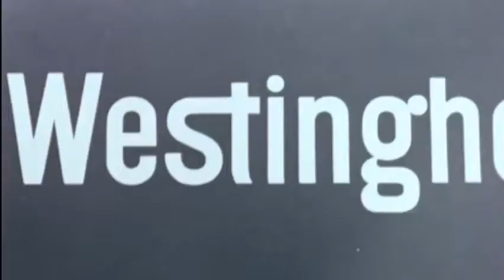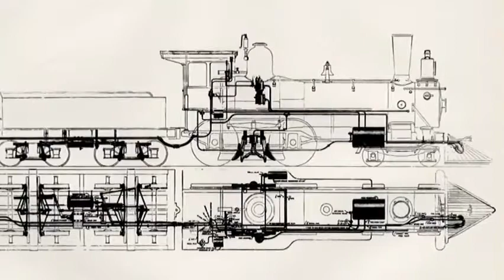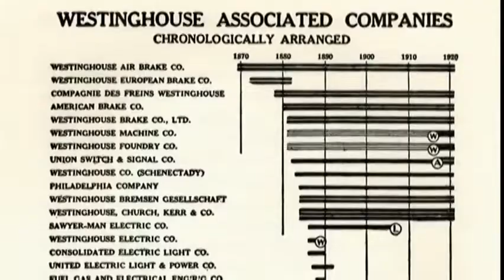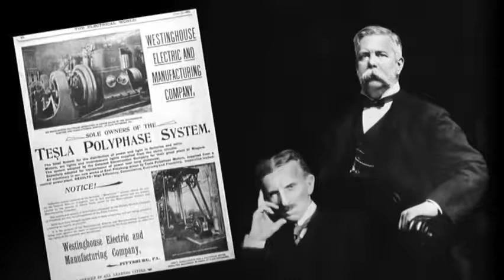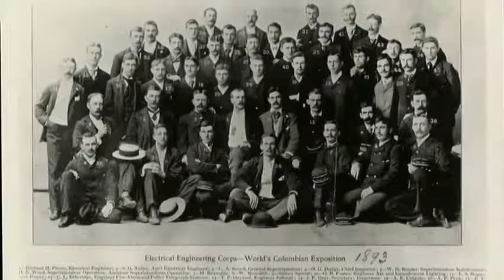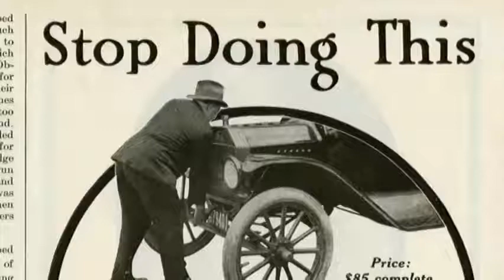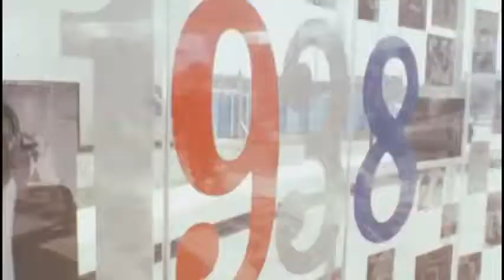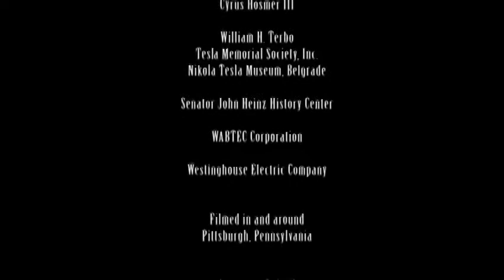Westinghouse Full Feature Documentary